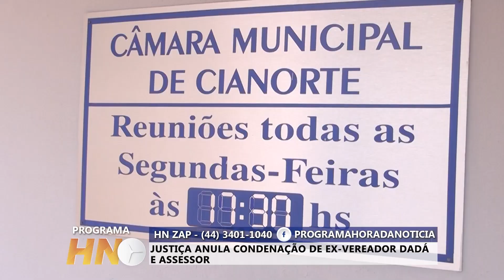JUSTIÇA ANULA CONDENAÇÃO DE EX VEREADOR DADÁ E ASSESSOR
O ex-vereador Dadá e seu assessor, José dos Santos Barboza, conhecido como Zico, tiveram a anulação da condenação da suposta rachadinha na qual os dois estariam possivelmente envolvidos. Eles chegaram a ser presos em 2020, pagaram fiança, e quarenta e oito horas depois foram liberados. A defesa alega que as provas foram construídas pelo Gaeco.